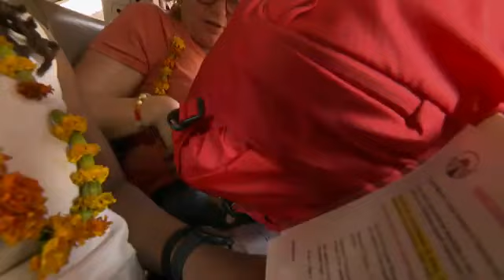rediff Pékin Express | Lépopée des maharadjas | EPISODE 1 | saison 19